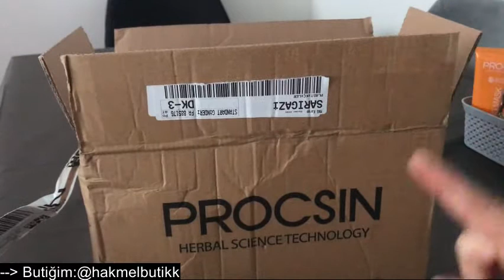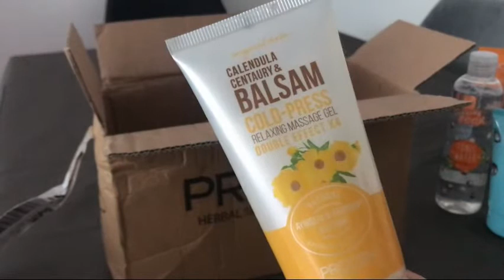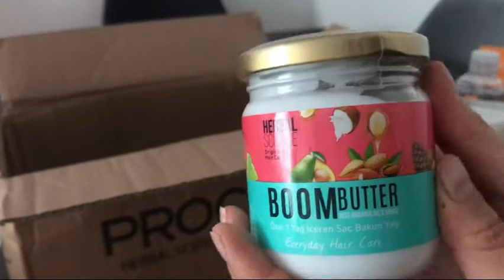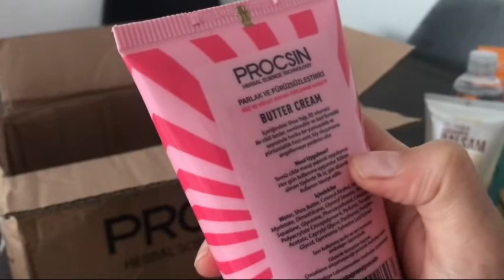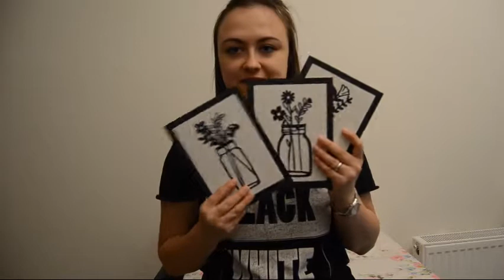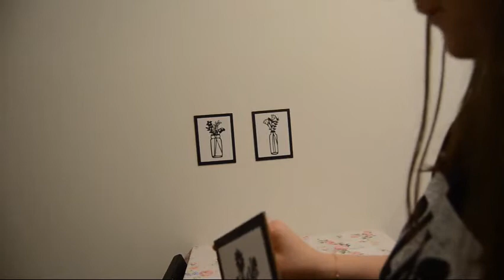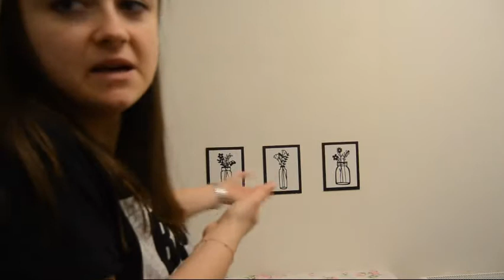İLK VLOG | PROCSİN KARGO AÇILIMI,GÜNÜN MENÜSÜ,TRENDYOL TABLOLARIMI ASALIM,BOOM BUTTER YAĞ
Sonuna kadar keyifle izlemeniz dileğiylee😍❤️